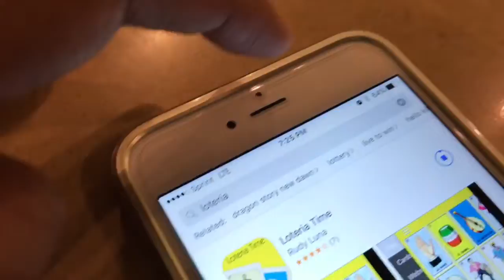Luna loves her medication (Day 284 )